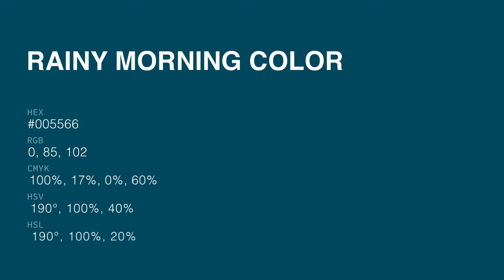Rainy Morning color #005566 hex color - Green color - Warm color 005566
What color is Rainy Morning ? #005566 hex color - Green color - Warm color 005566

Hex #005566 Color Code is also known as Rainy Morning color.